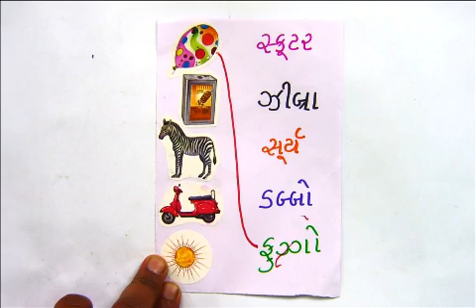STD 2 GUJ 16 3 21